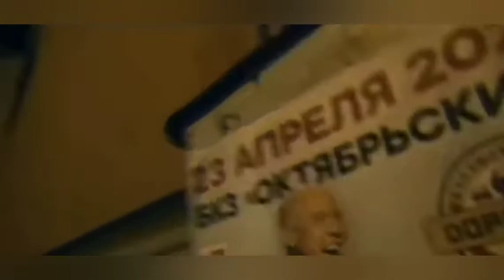Mayot исполнил Дениса Майданова